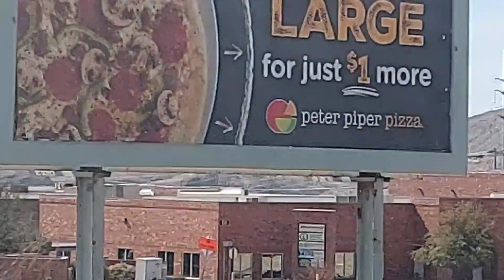A Loooonnng Video walking and driving through El Paso, TX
we do not make money off these videos and the music is for entertainment use only.